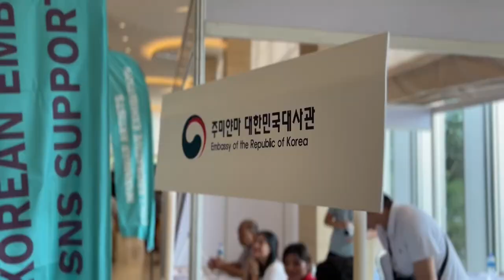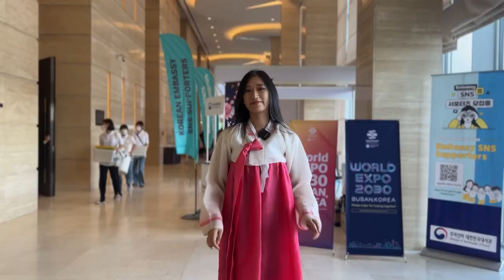Escape to the 2023 Korean Cultural Festival in Yangon, Myanmar.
In this video, Nandar will show you the final day of the Korean Cultural Festival 2023.
Korean Cultural Festival 2023 is held in Lotte Hotel.
It is a 5 star accommodation in Myanmar and it stands in unparalleled, awe-inspiring surroundings. You will see a lot of performances, cover dance groups and cover song groups. Also you can participate in games or other interesting activities in each other's booths. Since it is held by the Embassy of the Republic of Korea, there are a lot of booths of Korean Companies. You can test your skin and do your makeup by makeup artists for free. Watch the video till the end and enjoy the beauty of our host, Nandar Hanbok.

Location: Lotte Hotel Yangon
       Shin Phyu Shin Avenue, Pyay Road, Hlaing Township

   Red City Hero - Hello Santa